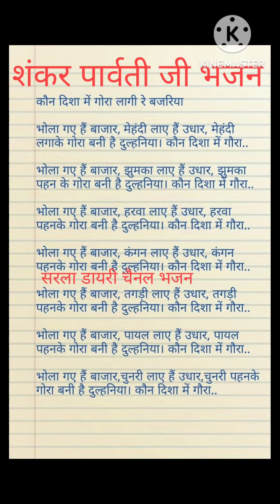bhajan_with_lyrics शंकर पार्वती जी का अद्भुत भजन 🙏 कौन दिशा में गौरा लागी रे बजरिया।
लिरिक्स भजन
भोलेनाथ जी भजन
शिव जी भजन